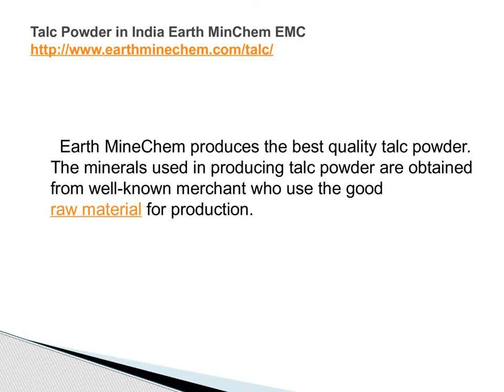Talc Powder in India Earth MinChem EMC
Earth MineChem is the one of the leading producer of Talc powder in India. We offer best quality powder to our industrial clients. Industrial clients are easily affordable with the availability of the minerals powder in different kinds of grades as per the requirement.

Earth MineChem is Talc Powder Manufacturers who supply talc of high purity and whiteness, features that are for use in Paints, Plastic, Pharmaceutical, Polymer, and Rubber etc. Our Talc Powder is of high purity, high whiteness, glossy & transparent. We also offer Talc Powder that can be used in surface coatings including flat emulsion surface coatings; semi-gloss emulsion surface coatings, heavy duty maintenance and marine surface coatings epoxy putties.
Not all talc broadly shares the above properties; not two talc’s are the same. The degree of delamination, particle size and aspect ratio, the chemical and mineralogical composition, which describes the degree of prevalence of trace elements and residual accessory minerals, all affect important properties such as color, specific gravity, hardness and reactivity thereby influencing the end-uses for talc.
Earth MineChem produces the best quality talc powder. The minerals used in producing talc powder are obtained from well-known merchant who use the good raw material for production.

Earth MineChem

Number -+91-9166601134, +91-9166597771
Address-  4th Floor, 29-gurudwara Marg, Alka Hotel Road, O/s Dehligate, Udaipur, Rajasthan - 313001, India